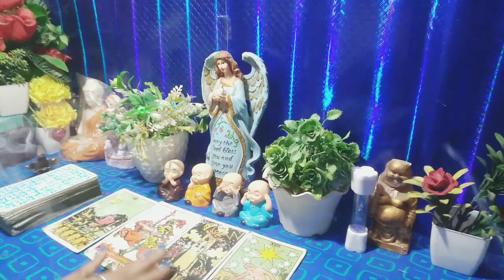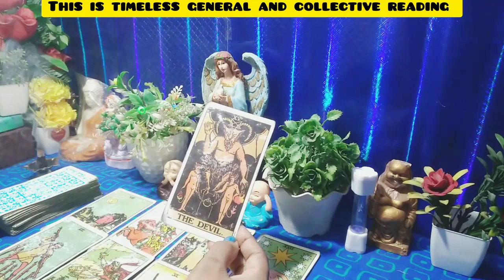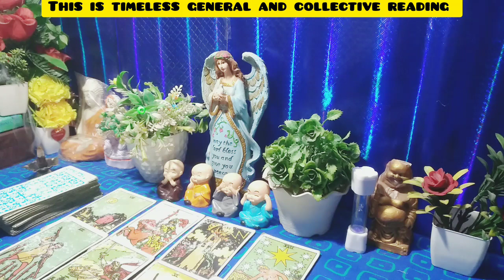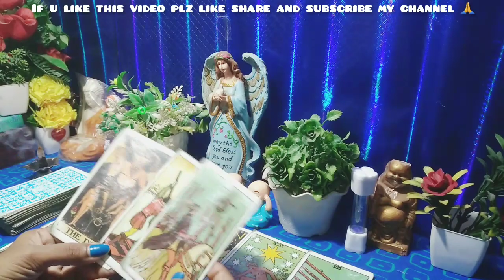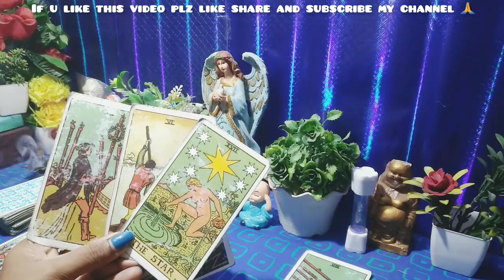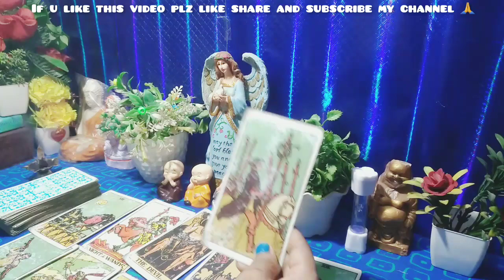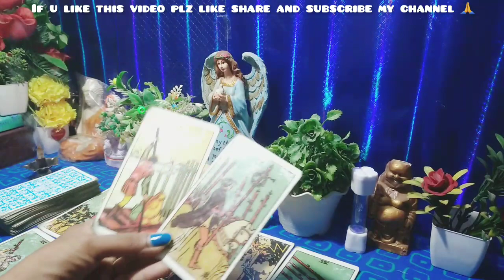🌈Current Thoughts And Feelings Of Your Partner❤️|Tarot Card Reading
🌈Current Thoughts And Feelings Of Your Partner❤️|Tarot Card Reading |Hindi Tarot Reading